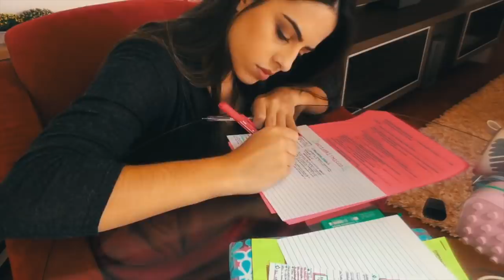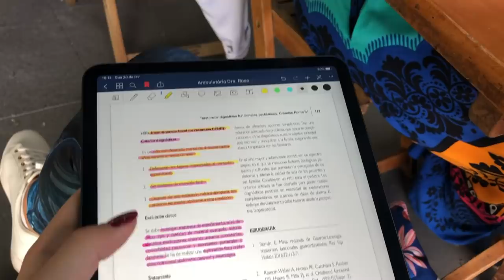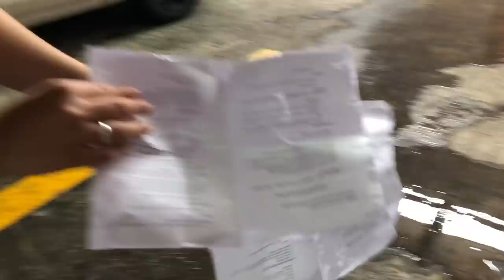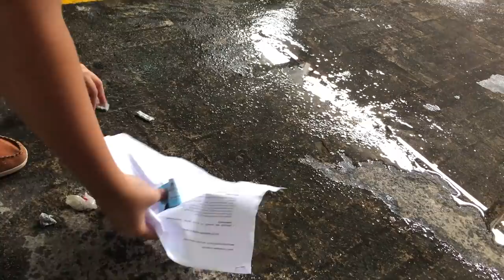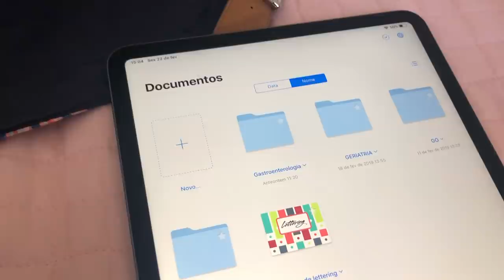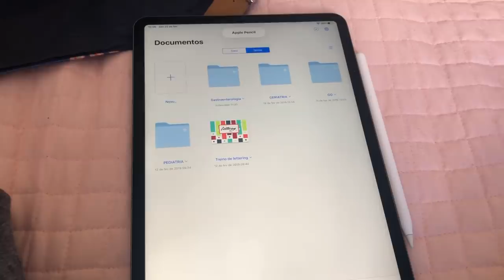VLOG: ROTINA DE UMA INTERNA DE MEDICINA #4 | Julia Pabis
Oi gente! Mais um vlog aqui no canal mostrando um pouco do meu dia a dia como estudante de medicina!